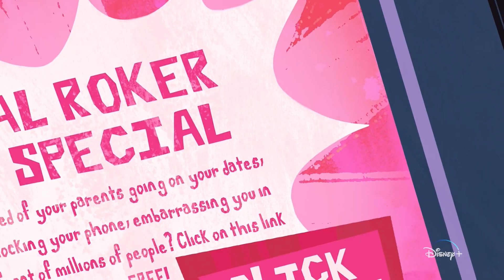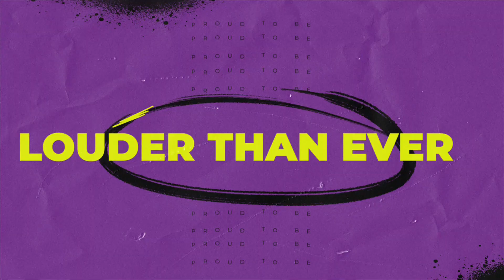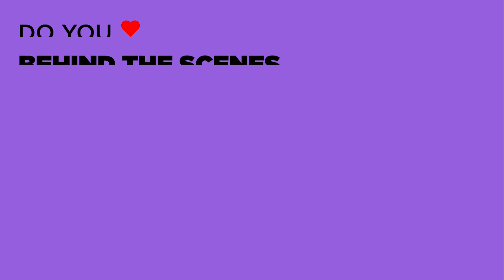THE PROUD FAMILY: LOUDER AND PROUDER Featurette - "When You Wish Upon A Roker" (2022) Animation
PLOT: The daily life of Penny Proud as she hilariously navigates growing up in a rambunctious house with a loving mom and an overly protective father.

RELEASE DATE: February 2022 (USA)
GENRE: Animation, Comedy, Family
STARS: Karen Malina White, Keke Palmer, Tommy Davidson